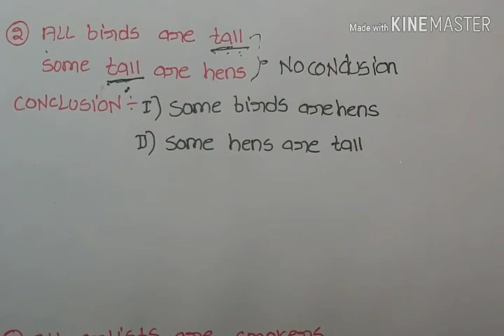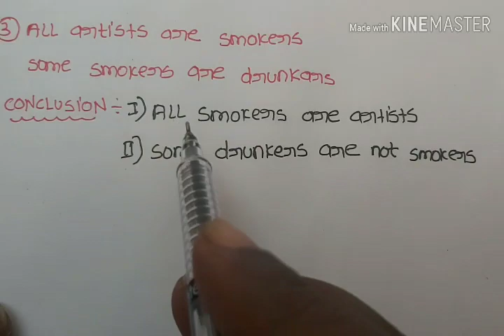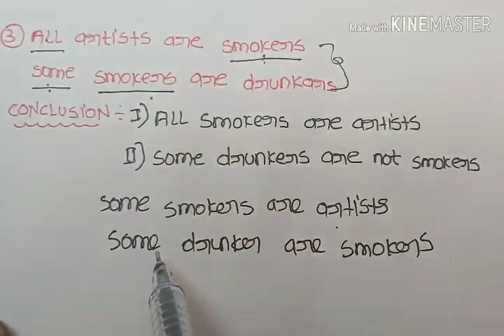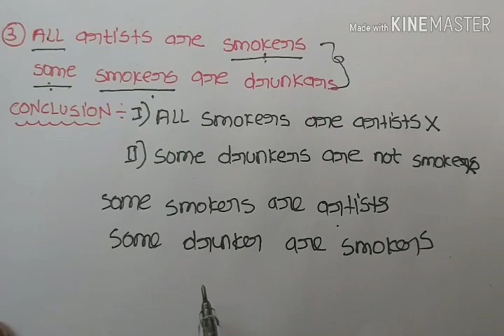SYLLOGISM(తీర్మానాలు )PART3/SI/కానిస్టేబుల్ /ibps banks/rrb ntpc/all compititive exams.....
SPEED MATHS IN TELUGU EXPLAINING ALL COMPITITIVE EXAMS ARITHMETIC AND REASONING.
      RS AGGRWAL APTITUDE CLASESS STARTED
   INTRESTED CANDIDATES WATSUP ME
in this video i explained syllogisms briefly and shortcuts methods